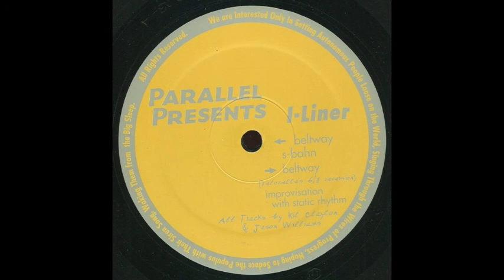I-Liner - Beltway (Velocette's 6/8 Reversion) (B1)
I-Liner - Beltway
Label : Parallel Recordings Ltd. - PRL003
Format : Vinyl, 12"
Country : US
Released : 1998
Genre : Electronic
Style : Techo, Electro, Experimental